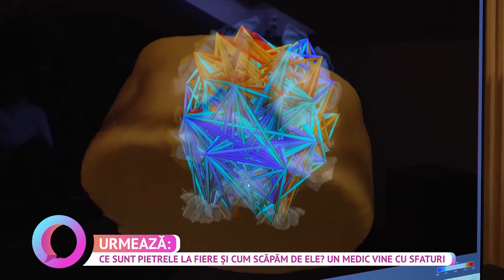Descifrăm "harta" creierului